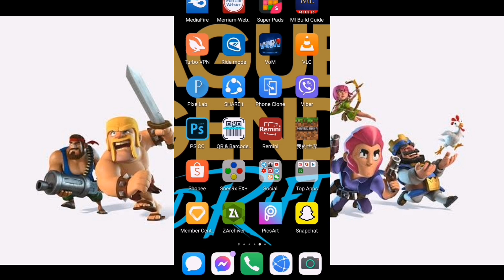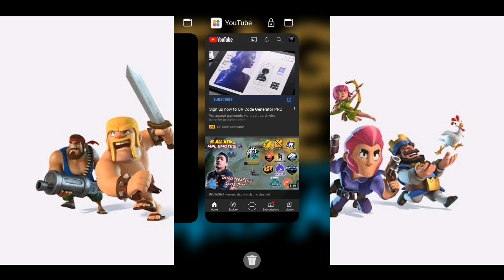Everdale Login Failed Problem